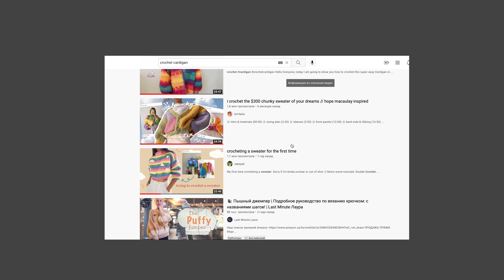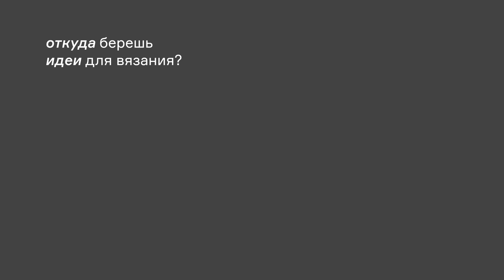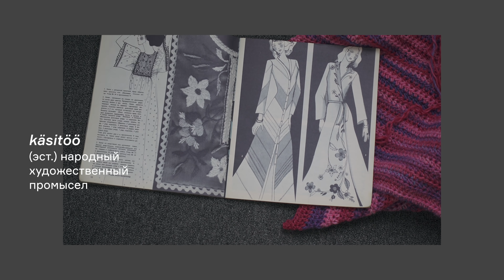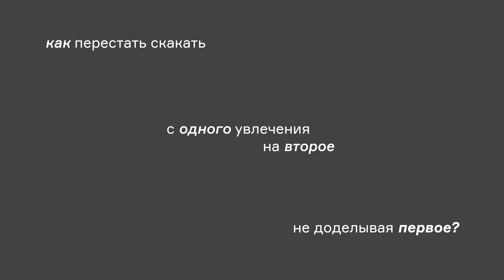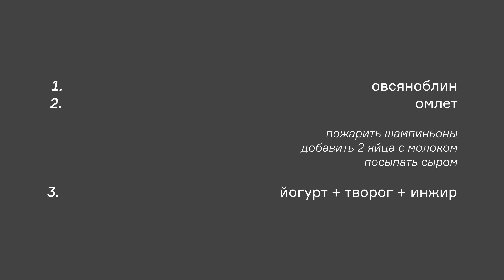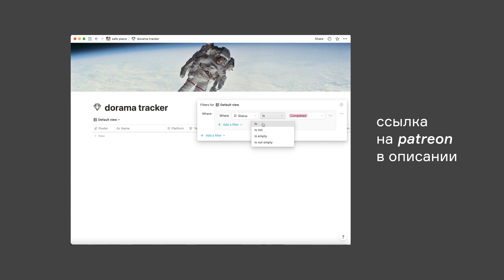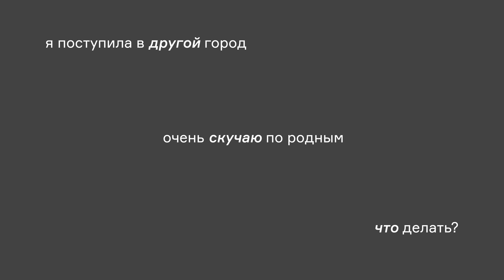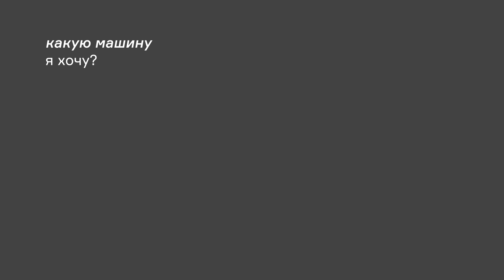100к подписчиков | серебряная кнопка, выгорание, ответы на вопросы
Всем привет, ребята! С вами Полинэ Кудрявцева и новый осенний влог. Поэтому в этом видео я решила традиционно устроить "вопрос ответ".

жидкий хайлайтер nyx professional professional make up born to glow icy highlighter

МУЗЫКА
Purple Clouds - Sarah, the Illstrumentalist
4 Course Meal - Matt Large
Up and Beyond - Airae

как тебя зовут? полина
твой инстаграмм ? @privet.polinka
сколько тебе лет? 21 (я 2000 года)
какой у тебя рост? 169 см
порода буси? левретка (малая итальянская борзая)
где ты учишься? политех, направление: бизнес-информатика, 4 курс
как ты снимаешь свои видео?

FTC: видео спонсировано сервисом психологической помощи «Ясно».

xoxo :*